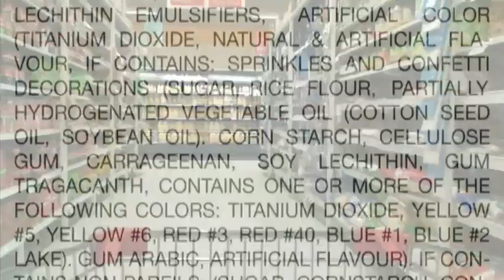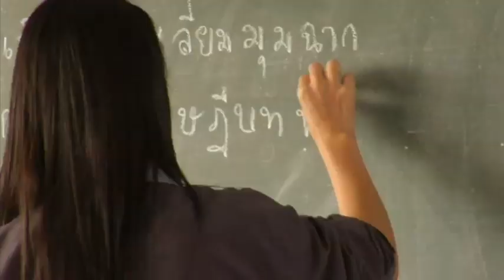"Food Matters" Trailer (You Are What You Eat!)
I recommend everyone interested in health, nutrition, and well-being go and watch the entire movie!  It is absolutely great!

"Let thy Food be thy Medicine and thy Medicine be thy Food." -- Hippocrates

That's the message from the founding father of modern medicine echoed in the controversial new documentary film 'Food Matters' from first-time Producer-Directors James Colqhuoun and Laurentine ten Bosch.

"With nutritionally-depleted foods, chemical additives and our tendency to rely upon pharmaceutical drugs to treat what's wrong with our malnourished bodies, it's no wonder that modern society is getting sicker. 'Food Matters' sets about uncovering the trillion dollar worldwide "Sickness Industry" and giving people some scientifically verifiable solutions for curing disease naturally."  - James

And in what promises to be the most contentious idea put forward, the filmmakers have interviewed several world leaders in nutrition and natural healing who claim that not only are we harming our bodies with improper nutrition, but that the right kind of foods, supplements and detoxification can be used to treat chronic illnesses as fatal as terminally diagnosed cancer.

'Food Matters' is to be launched globally via the internet using full screen video technology.

-Modern Medicine is the 3rd leading cause of death in the US! (behind cancer and heart disease).

-Food travels about 1,500 - 2,000 miles, and is at least a week old, before it reaches your plate.

-Less than 6% of graduating physicians in the USA receive any formal training in nutrition.

-26% of patients who leave the hospital are more malnourished when they leave, than when they came in (and 80-90% of the time someone goes to the hospital in the first place is because of their poor state of nutrition).

-The word "survive" has been redefined by the medical community... a person only needs to live for 5 years after their initial cancer treatment in order to be considered a cancer "survivor" (so if someone survives 5 years after their cancer treatment, and dies 3 months after that - the medical community says that they have survived cancer).

-Modern medicine revolves around 'a pill for every ill'.

-It is the doctors duty to activate and reactivate the bodies own healing mechanisms.

THANKS :)